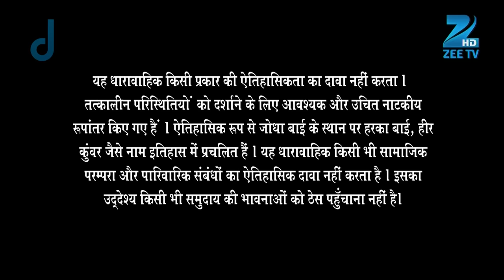Ep. 339 | Akbar ने फैसला लिया mughal सल्तनत में नहीं भरना होगा किसी को कर | Jodha Akbar | Zee TV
In this full episode of Jodha Akbar, Jodha reprimands Adham for blasphemy. Jalal, however, warns her to stay away from political matters. Much to Adham's dismay, Jalal frees the nomadic tribe and asks them to perform. Hamida dresses up Jodha for an event. Ruqaiya lures Jodha to a game of chess.